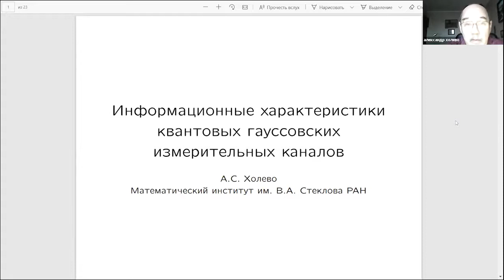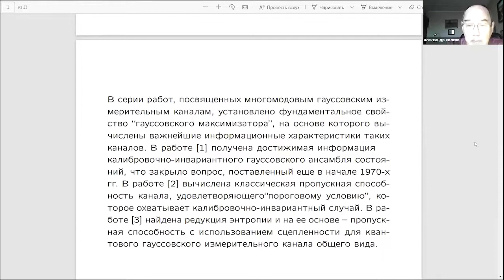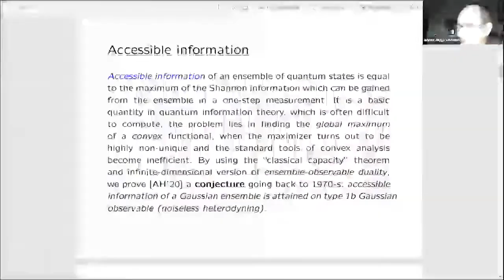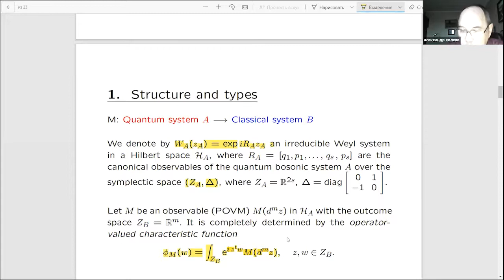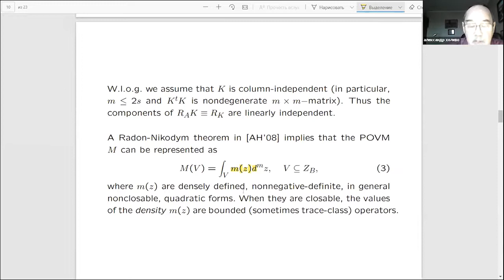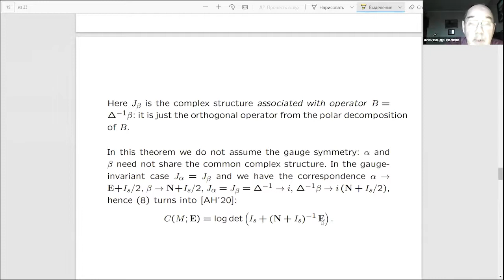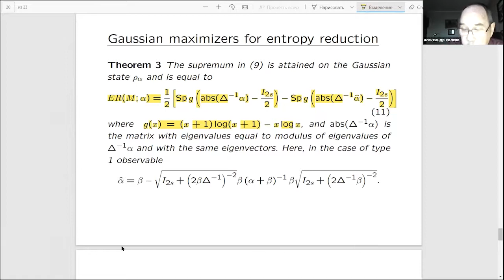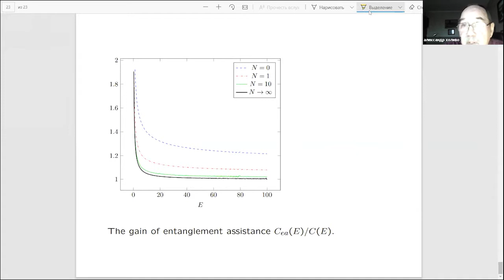А.С. Холево. Информационные характеристики квантовых гауссовских измерительных каналов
Научная сессия МИАН, посвященная подведению итогов 2020 года.